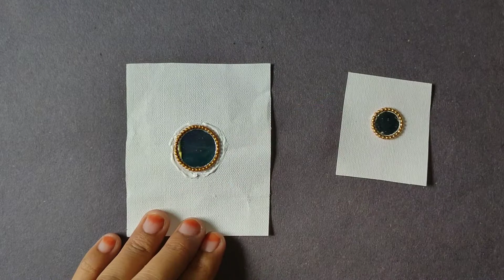Beautiful mirror and beads statement Earrings. Diy mirror Earrings Handmade jewellery mystiqueJEWELS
Today I'll show you how to make beautiful mirror and beads statement Earrings.